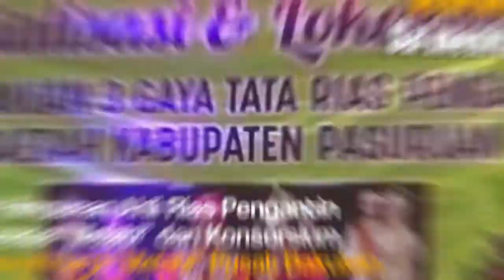DPP Himpunan Ahli Rias Pengantin Indonesia “Melati” dan Konsorsium Nasional Harpi “Melati” Pusat Bak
DPP Himpunan Ahli Rias Pengantin Indonesia “Melati” dan Konsorsium Nasional Harpi “Melati” Pusat meresmikan pembakuan tata rias manten nasional, di Taman Candra Wilwatikta Pandaan, Kabupaten Pasuruan.
Tata rias manten yang dibakukan ini terdiri dari pengantin Sereh Paravan, Mahendradatta dan Pengantin Muslim Syarifah.
Dikatakan, Ketiga tata rias ini didapat dari riset budaya dan sosial yang dilakukan oleh Harpi Melati Kabupaten Pasuruan yang diketuai Hj. Umi Toyibah.